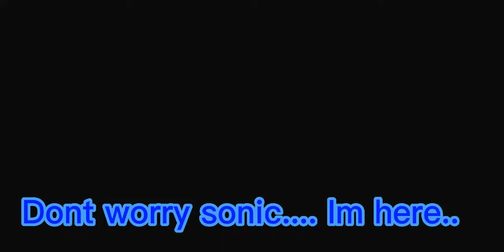no lo se ._. XD